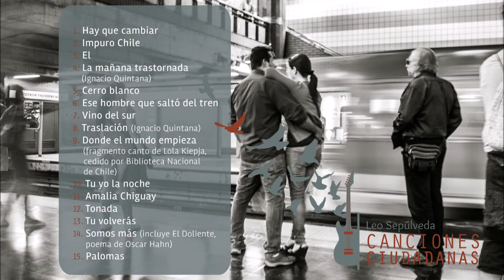Leo Sepúlveda - Canciones Ciudadanas (Disco Completo)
Grabación: Felipe Bravo y Luis Rojas
Edición y Master: Felipe Bravo
Mezcla: Felipe Bravo, Leo Sepúlveda e Ignacio Quintana
Todos los temas compuestos por Leo Sepúlveda, excepto "La Mañana Trastornada" y "Traslación", de Ignacio Quintana.

Músicos:
- Leo Sepúlveda: Guitarra y voz
- Ignacio Quintana: Teclados y voz
- Patricio Gallardo: Bajo eléctrico y Contrabajo
- Marcia Laporte: Voz
- Felipe Bravo: Batería

1. Hay que cambiar (0:00)
2. Impuro Chile (3:46)
3. El (8:08)
4. La mañana trastornada (Ignacio Quintana) (13:57)
5. Cerro blanco (17:00)
6. Ese hombre que saltó del tren (22:04)
7. Vino del sur (25:03)
8. Traslación (Ignacio Quintana) (30:00)
9.  Donde el mundo empieza (31:26)
10. Tu, yo, la noche (35:12)
11. Amalia Chiguay (39:40)
12. Tonada (47:35)
13. Tu Volverás (53:35)
14. Somos más (1:00:43)
15. Palomas (1:07:44)

Sobre Canciones Ciudadanas
Debe haber sido a fines de los años setenta del siglo pasado cuando se me apareció el nombre Canciones Ciudadanas para un disco posible. Hoy finalmente cobra vida aunque, al revés de mis intenciones de entonces, no corresponde a un instrumento para la liberación y predominio del proletariado.
Lo dicho, no significa que estas Canciones Ciudadanas sean asépticas e incontaminadas respecto a la condición humana. Cada tema fue compuesto ante la imperiosa necesidad de expresar y dar cuenta, poética y musicalmente sobre algo –impreciso a veces- que me afectó profundamente; y, por lo mismo, inevitablemente político.
Por otra parte, que decir –sin terminar preguntándome amargamente para que me dediqué a esto- sobre el apabullante poder y presencia de la música comercial, que demasiadas veces prostituye el poder emancipador y revelador del arte.
A los 69 años aún no soy capaz de explicarme y dar cuenta cabalmente de esto que llamamos vida, de su transcurso, sentido, circunstancias y absolutamente democrático final. Sí, hago mi parte, en develar espacios, algunas zonas, resplandores y oscuridades de nuestra condición, trabajando más en profundidad que en extensión. El arte es un oficio de mineros, no de paisajistas.
Aún lo ciudadano es un atributo que compartimos y que puede significar mucho, en cuanto a asumir en lo personal y colectivo una presencia, una voz y una fuerza liberadora. Ciertamente vivimos la crisis, no declarada, de una época que, bajo los mejores propósitos originales, ha terminado escindiendo al ser humano y envileciendo sus construcciones colectivas. Aún el camino de lo nuevo es difuso, pero se construye cada día y las nuevas formas de vida y organización lentamente se van encarnando -como siempre- en algunas personas, que contrastan con las convenciones, la mediocridad y con la ilusoria seguridad de la matriz planetaria que nos contiene.
Estas personas, que encarnan a los imprescindibles de que hablaba Bertold Brecht en su famosa frase, están aquí, a nuestro lado día a día, aunque muy pocas veces son reconocidas. Algunas de ellas alumbran la portada de este disco, con su insobornable dignidad